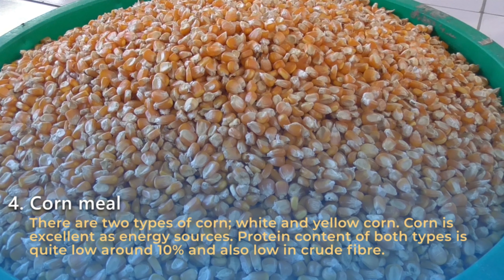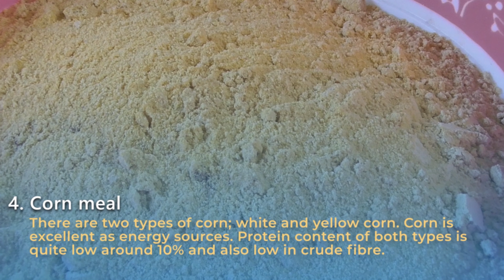Common Local Feed Ingredients For Aquafeed In Indonesia